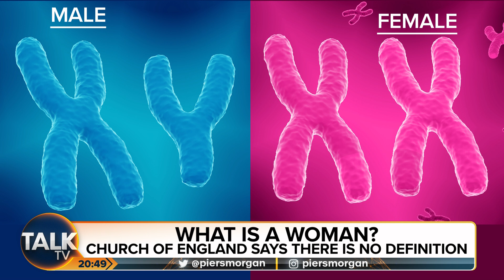"You Can Change GENDER But Not SEX!" Professor Winston On 'What Is A Woman?'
Professor of Science and Society Lord Robert Winston joins Piers Morgan Uncensored to give us a purely scientific answer to the question many can't answer: What is a woman?

Prof Winston tells Piers the difference lies in male and female chromosomes, as male chromosomes are made up of x and y whereas female are just x chromosomes. He goes on to explain that even by "mutilating" yourself and changing your sexual organs you cannot change the male or female genes in every single cell that makes up your body (and there's around 8 trillion of them!).

Piers then asks TalkTV contributor Esther Krakue if she is satisfied with this definition and she says she is, adding that it "pains" her that we are still having the conversation because "cavemen knew this" but we are struggling.